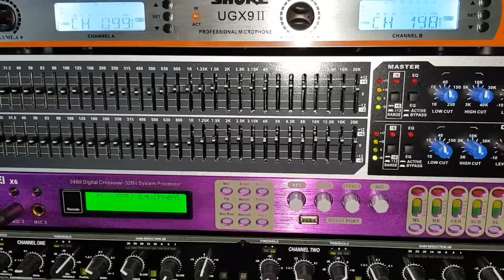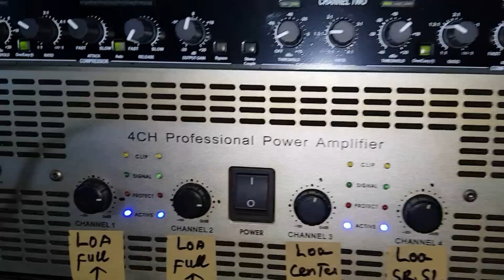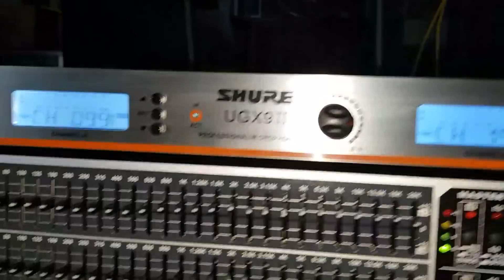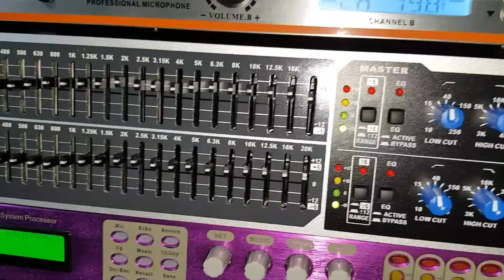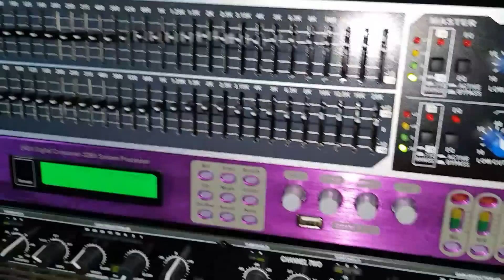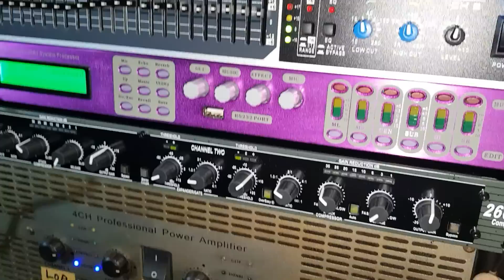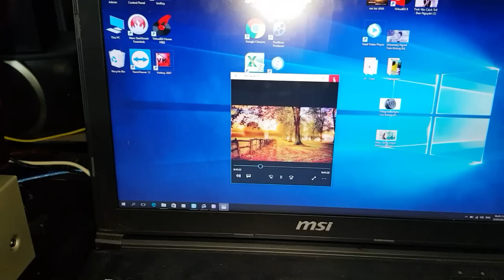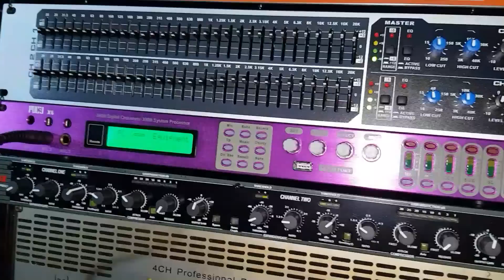Test bộ thánh hát, thánh nhạc (Giá 46.7tr) đẳng cấp nhất trên thị trường hiện nay.n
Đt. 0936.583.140